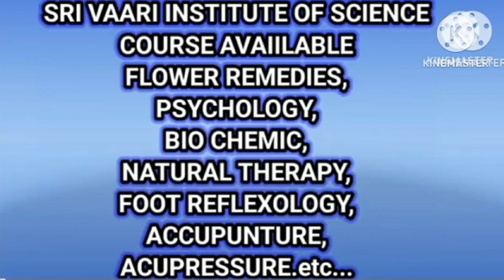money problem 🙄கடன் பிரச்சனை தீர வழி😍 பணம் கடன் தொல்லை தமிழ் malar maruthuvam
கடன் தொல்லை நீங்க/மலர் மருத்துவம்.